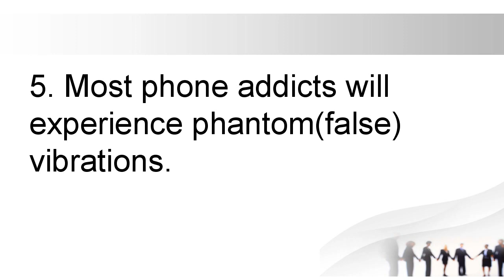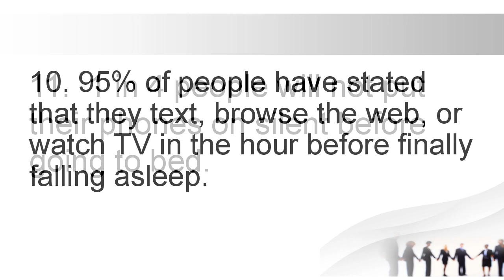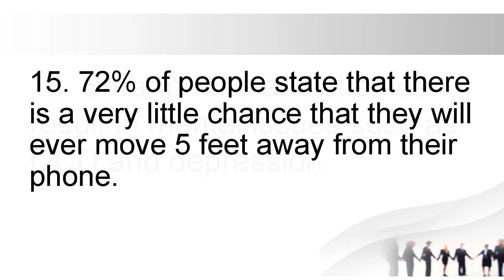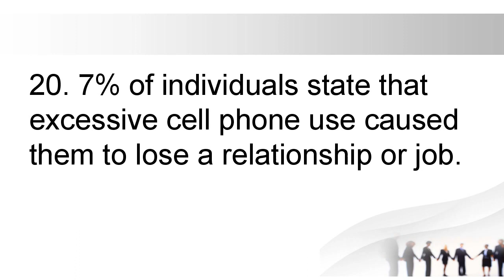Psychological facts about Mobile Phones|| do you know|| interesting facts about mobile...